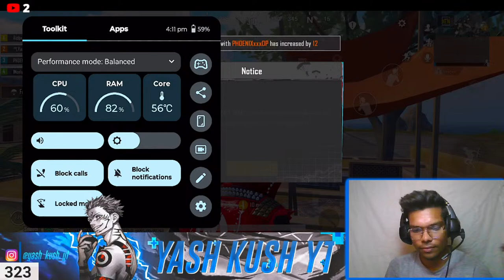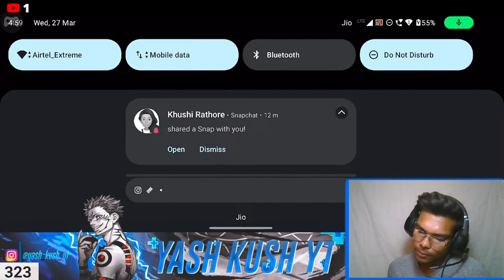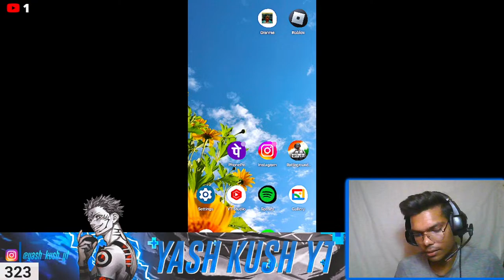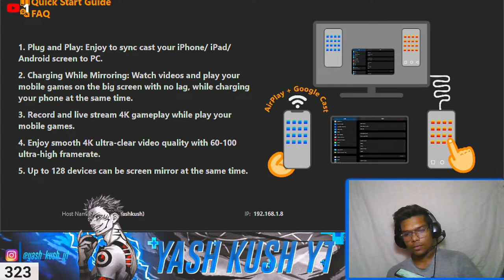PLAYING 3.1 NEW UPDATE FOR THE FIRST TIME .... @yashkush8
Hey guys welcome back to another live stream of BGMI fun let's enjoy

And share my channel with your game friends. 🙂  See you on my next stre

UPI Id: yashkush8@ybl

Today I am streaming BGMI. Other popular games:
PUBG Mobile
Garena Free Fire
Among Us
Call of Duty Mobile
Fall Guys
Fortnite
Roblox
Minecraft